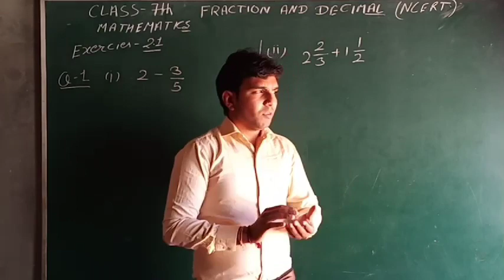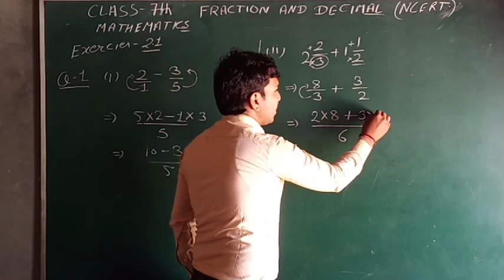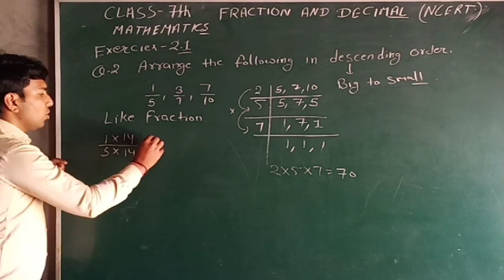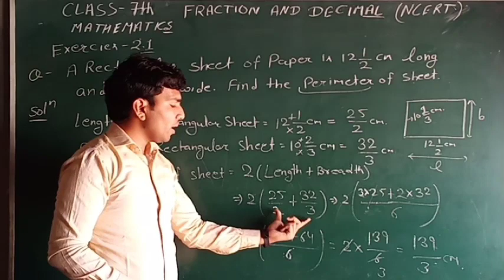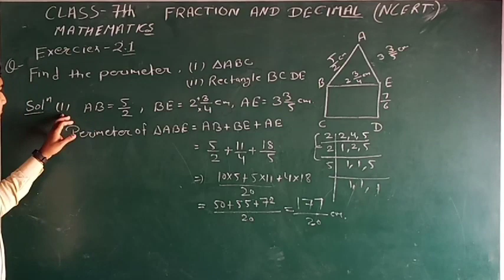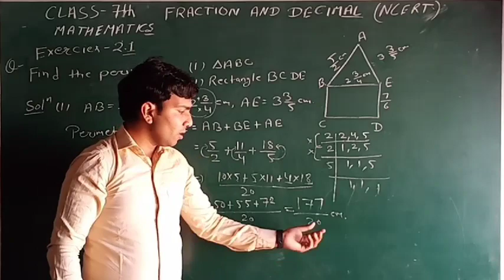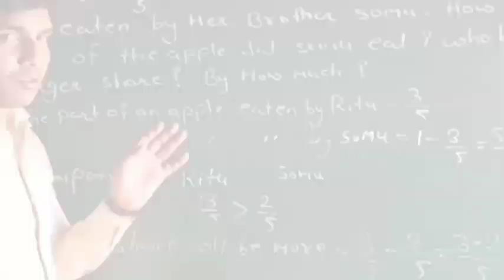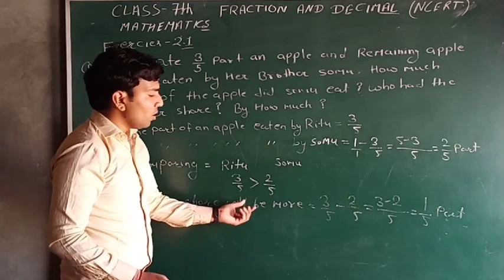Fraction and Decimal class 7th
!! Fraction and Decimal (NCERT)!!
!! EXERCISE 2.1!!
!! FULL SOLVE!!